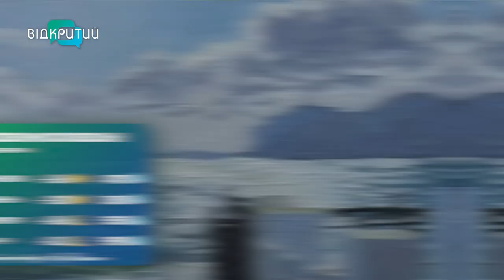Погода 4 червня 2023